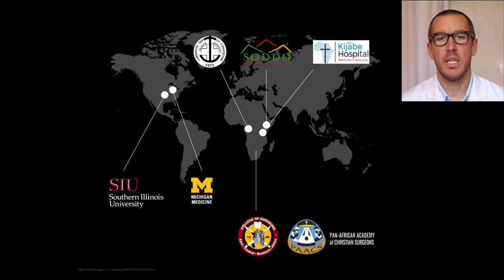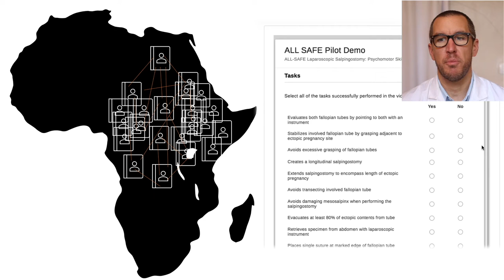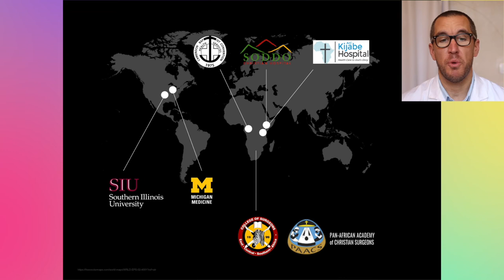ALL SAFE 2 5 min